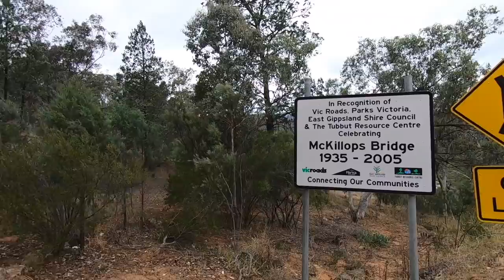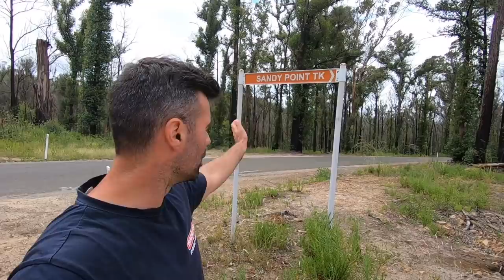Touring OMEO to SNOWY RIVER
Watch our camping trip in the Snowy River national park!